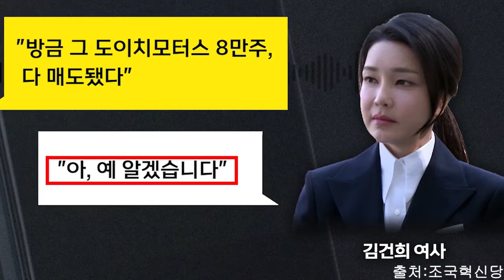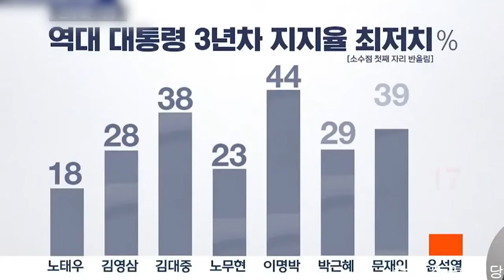조국혁신당 탄핵소추안 곧바로 추진!!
♣️쇼핑이 후원이다 '스픽스토어'